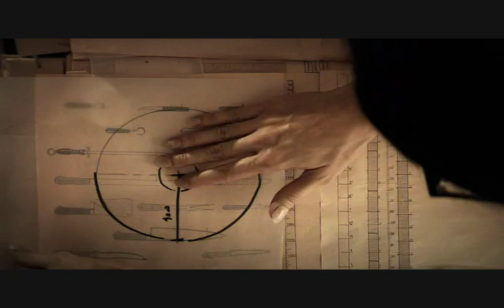Mother Economy by Maya Zack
Mother Economy (2007), a film by Israeli artist Maya Zack, is a meditation on Holocaust remembrance and an homage to resourceful women during violent periods of political upheaval. Wearing glasses, a lace-collared blouse, and her hair neatly arranged in a bun, the protagonist maintains order and composure by performing domestic chores with scientific precision and efficiency. The homemaker locates and identifies objects belonging to absent family members while broadcasts from the radio suggest the destruction and chaos occurring outside her controlled space. She traces a tennis racquet, cigarette ash, pocket change, and other personal artifacts on paper covering the walls and floors. The paper is pink, a color associated with financial newspapers and femininity. Taking on the role of home economist, she proceeds to catalogue objects before her. Using an abacus and formulas from her notebook, she compiles data to bake a round kugel (noodle pudding) which is cut to resemble an economic pie chart.